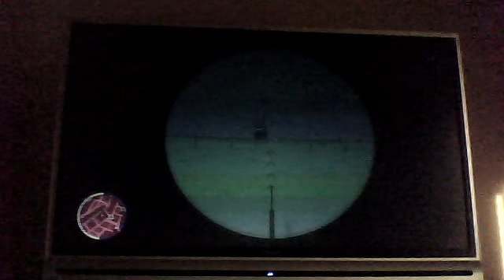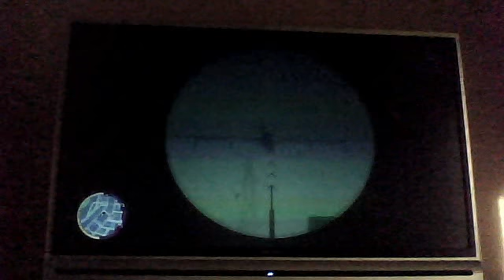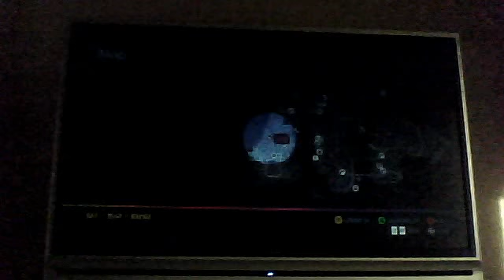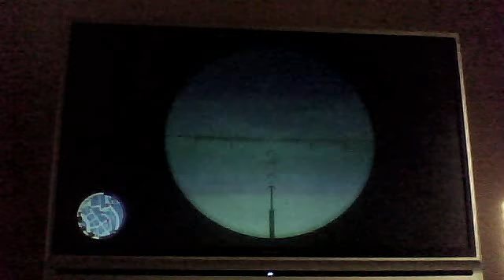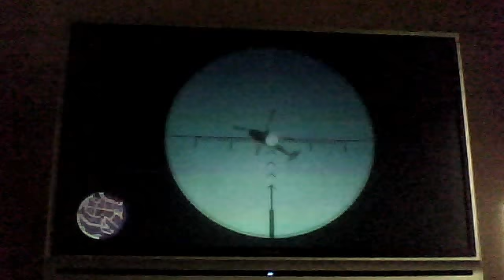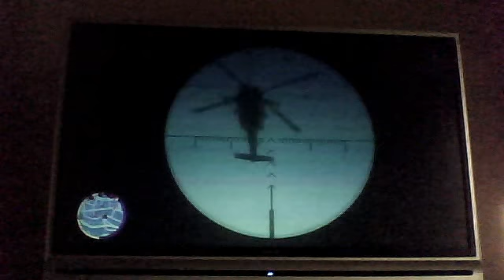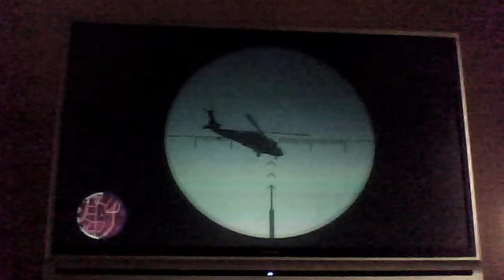Roof Rampage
Comment rates and Comment